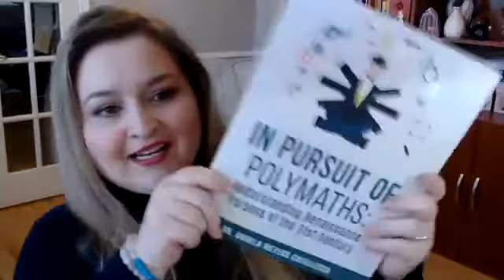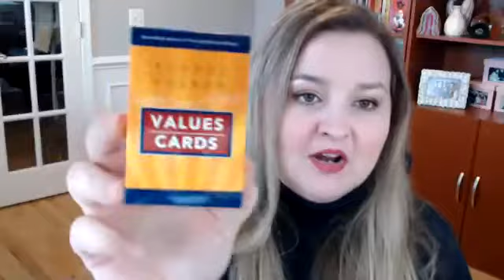Polymath Ethos with Michael Ferguson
Join us for Daily Zoom Meetups!

What is the personality anatomy of polymathic people-the types of values they tend to express given their multi-disciplinary expertise in a world that rewards specialization?

Dr. Angela Cotellessa interviews Michael Ferguson for this meetup.

A Zoom Meetup Every Day, Every Week, For Everyone!
Every Weekday (except Wednesdays) at 9pm ET; On Weekends at 2:30pm ET

This Meetup will take place on Zoom. RSVP before the Meetup starts to get the Zoom link.